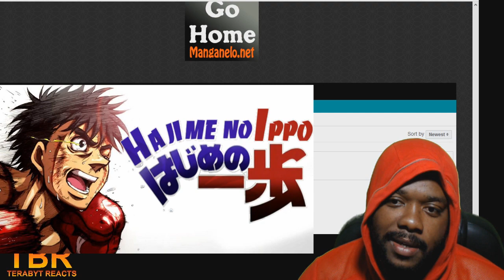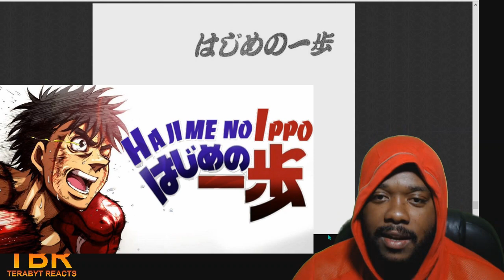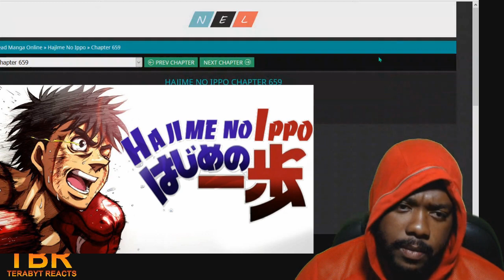HAJIME NO IPPO MANGA REVIEW CHAPTER 651 - 660 | MIYATA VS WHO?